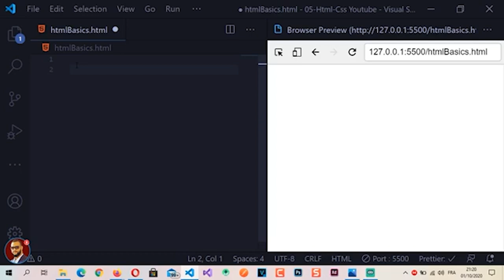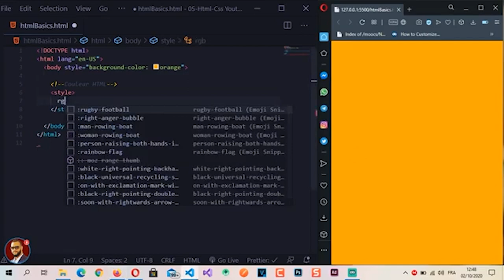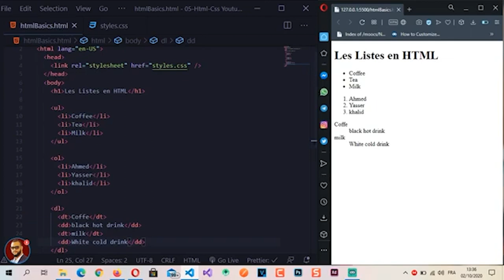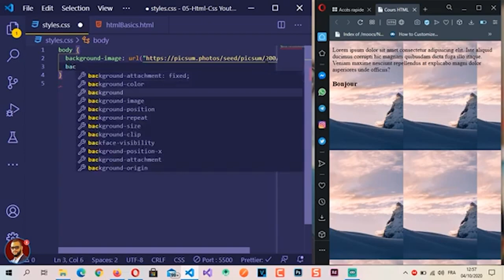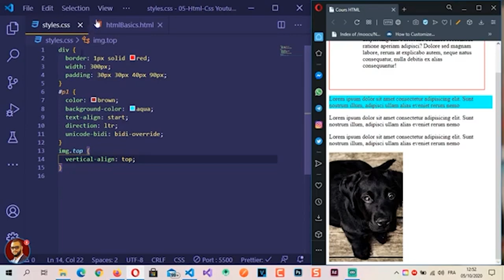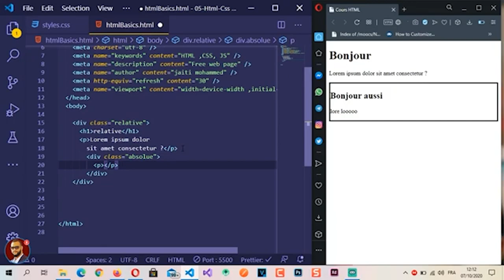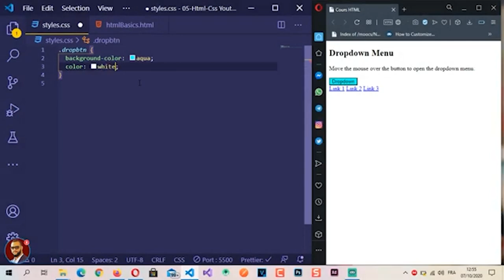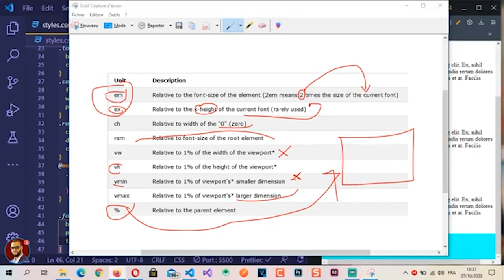Learn HTML & CSS in darija full course | كورس شامل بالدارجة المغربية